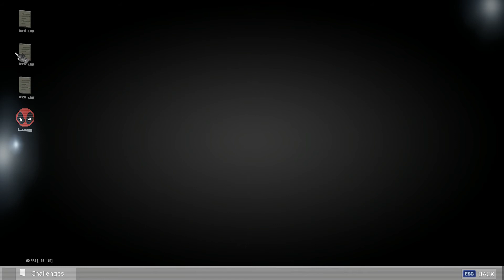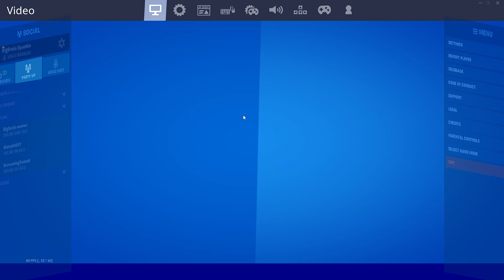Fortnite 2020 02 20 22 29 45